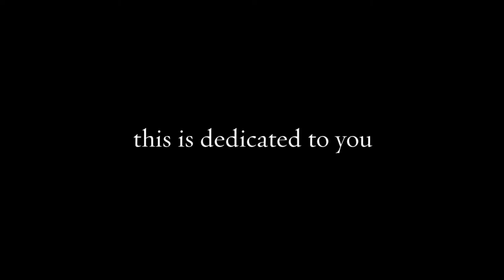tracy grimshaw DEDICATION video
dedicated to tracy grimshaw from a current affair